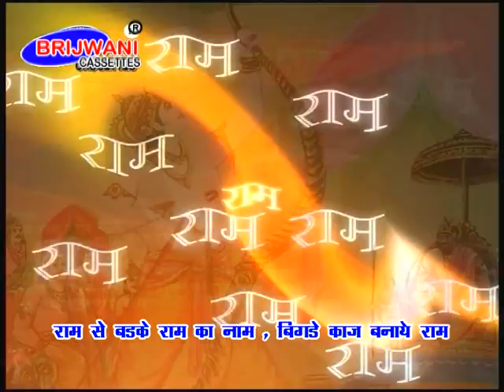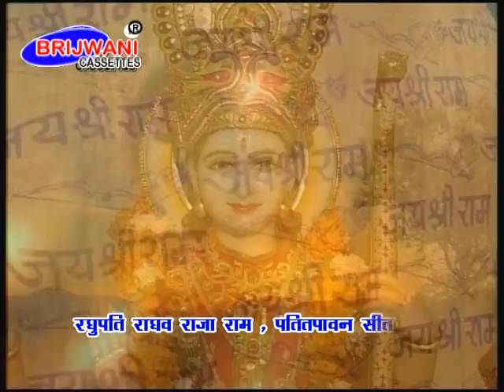Raghupati Raghav Raja Ram ( Shri Ram Bhajan )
Album : Shri Ram Charit Ati Pavan
Singer : Rakesh Kala
Label : Brijwani Cassettes